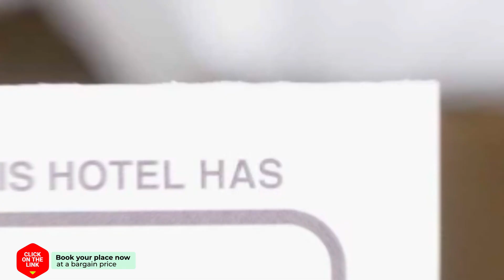A&M APARTMENT by Eiji hotel review | Hotels in Bangkok | Thailand Hotels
A&M APARTMENT by Eiji hotel video review. Hotels in Bangkok, asian 3 stars hotels.